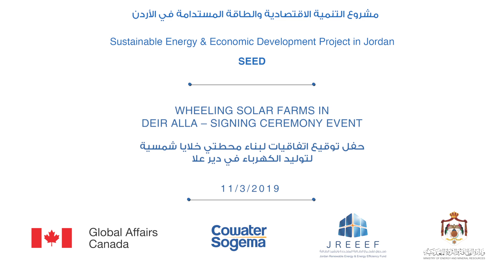SEED Interview مصطفى الشاطي